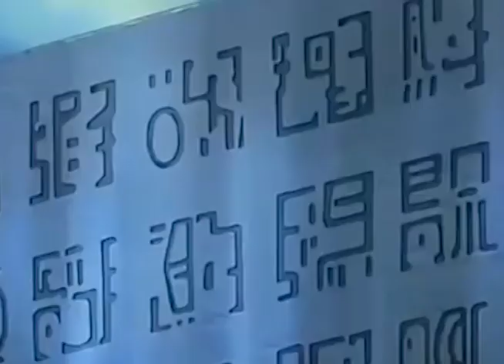PROFESSOR CLOVER ANG KATOTOHANAN | ONE PIECE | ONE PIECE TAGALOG